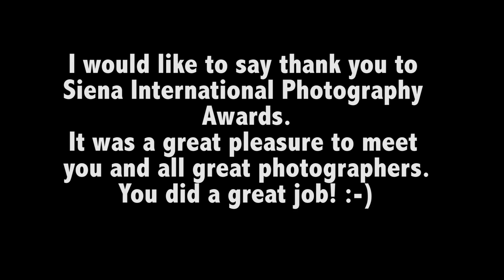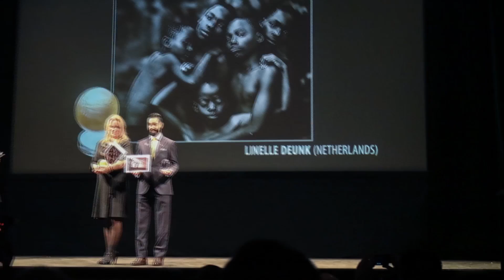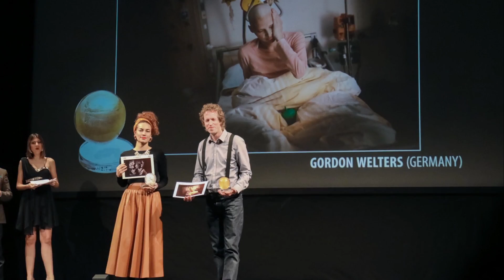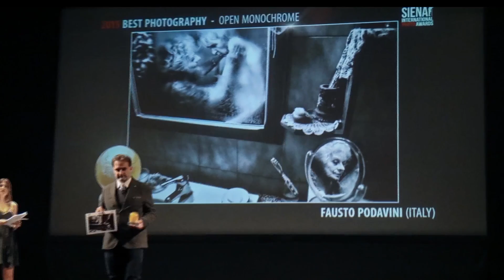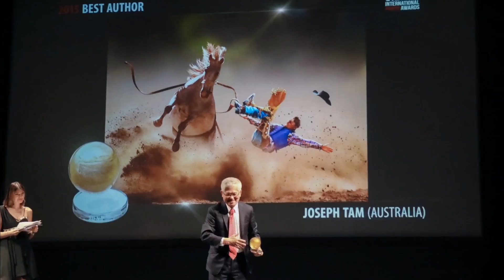SIENA International Photography Awards 2015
It was a great achievement for me to be one of the finalist in Siena Photography Awards 2015 out of 4000+ international photographer.
The Award ceremony was great, which completed by a Gala dinner. I met many great photographers that shared their experience.

SIENA, I will see you in 2016.

Thank you for your hospitality.

Kamal Mostofi - ASWPP, ANPS
KM Photography